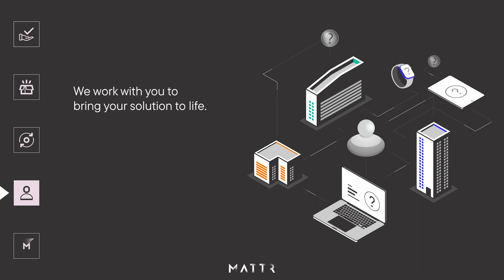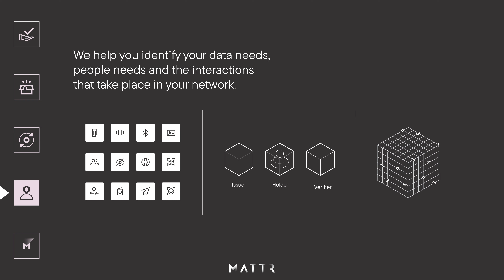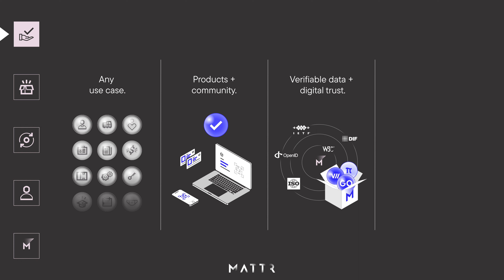Meet MATTR – Your solution to digital trust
Watch how MATTR is creating the future you can’t imagine you lived without.
We are unlocking cross-industry value by using software and technology to enable digital trust as never experienced before.

Trust is a human trait, so we take a human-first approach. Collaborating with our customers, we figure out how people needs and interactions can meet technology and data in their ecosystem, and then work hard to bring this solution to life.
Trust isn’t a one-way street. It’s more like a huge and complex metropolis, with many stakeholders involved. That is why interoperability is at the heart of what we do. Our product capabilities are evergreen and standards-compliant. Trust our technology experts, and your users are sure to trust your solution.

Our suite of modular, extensible products are trust by enterprises, governments and above all - people:
MATTR VII: Providing you with a flexible API-centric platform to bring verifiable credential ecosystems to life.
MATTR Pi: Offering toolkits you can use to create world-class digital trust experiences.
MATTR GO: Getting your solution GOing fast with branded white-label apps.

Based on our best-in-class products, and our continuous engagement with the community, we truely are building a future you can’t imagine you lived without, one use-case at a time.

00:00 Mission
00:44 Customers
01:22 Community
01:40 Products
02:02 Solution